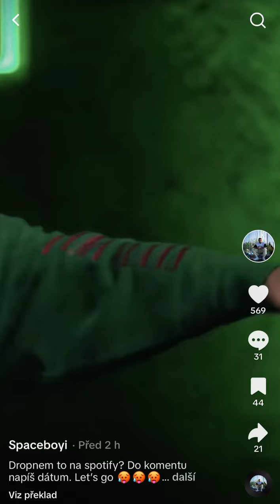Spaceboyi - NENI SOM BASIC LEAK